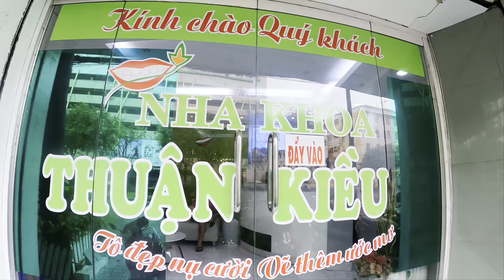杰哥带美国明哥在越南拔牙 结果却不能拔……！